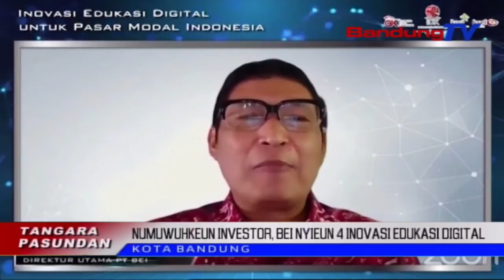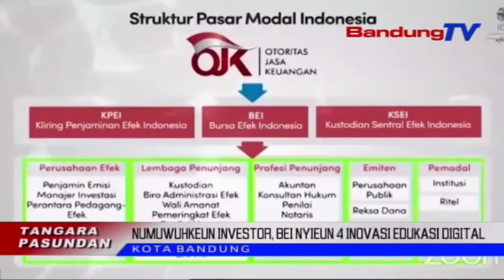Numuwuhkeun Investor, Bei Nyieun 4 Inovasi Edukasi Digital | TP | BANDUNGTV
TP | BANDUNGTV | ASTRI CAHYANI | Minangka Tarekah Pikeun Numuwuhkeun Jumlah Investor Utamana Di Papada Akademisi Jeung Stakehoulders Di Satengahing Sasalad Covid19, Bursa Efek Indonesia Nyieun Opat Inovasi Edukasi Digital. Eta Opat Solusi Digital Teh, Dipiharep Mampuh Ngadongsok Pasar Modal Indonesia, Sangkan Beuki Ngaronjatkeun Widang Ekonomi Nasional.